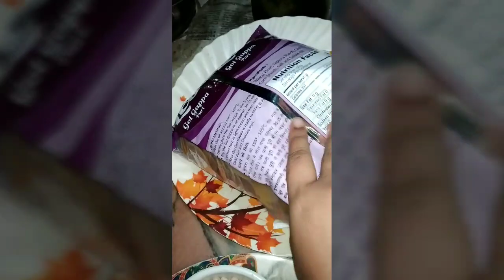Golgappe pani puri gupchup puchka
handmade golgappe potato onion green chilli green water coriander leaf pudina leaf Jal jeera pani puri masala search lemon red chilli powder adrak